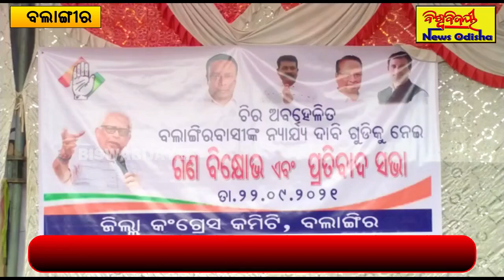ଜିଲ୍ଲା କଂଗ୍ରେସ କମିଟି ପକ୍ଷରୁ ଜିଲାପାଳ ଅଫିସ ସମୁଖରେ ବିକ୍ଷୋଭ || Balangir